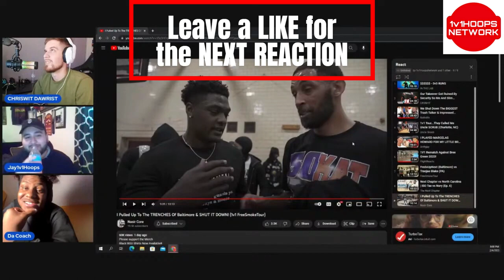The Legend of Nasir Core Continues | Nas vs Cat Free Smoke REACTION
Follow  @1v1HOOPS  Everywhere
Backup IG: @  1v1hoopsnetwork